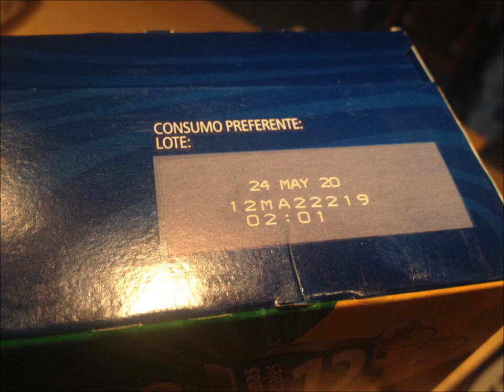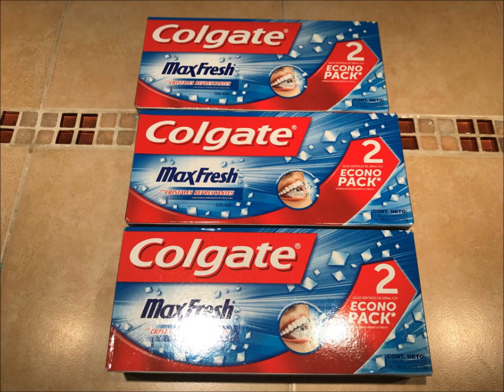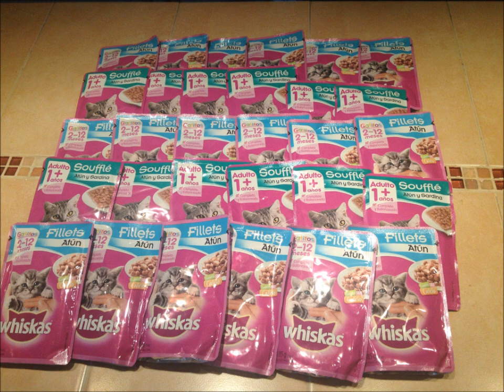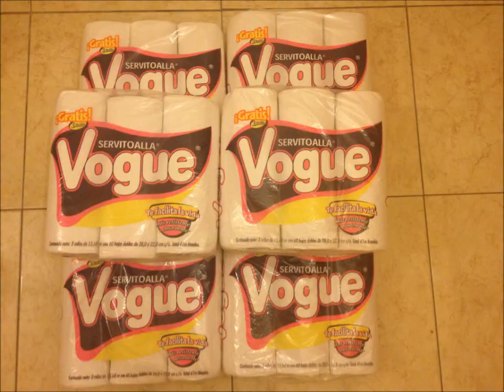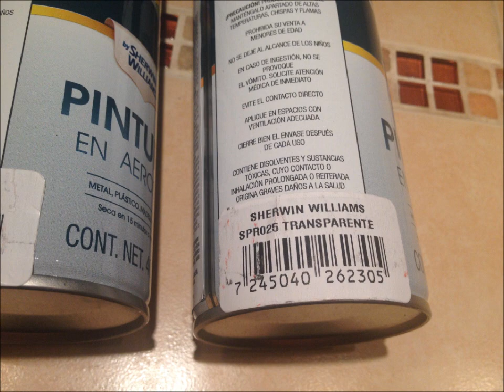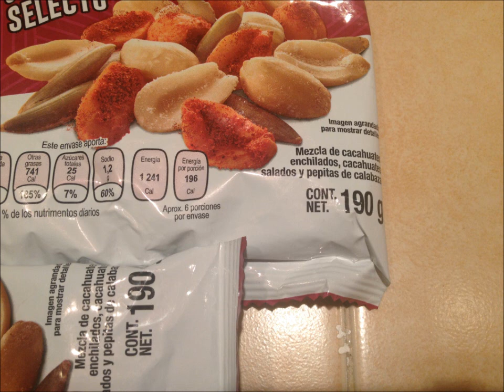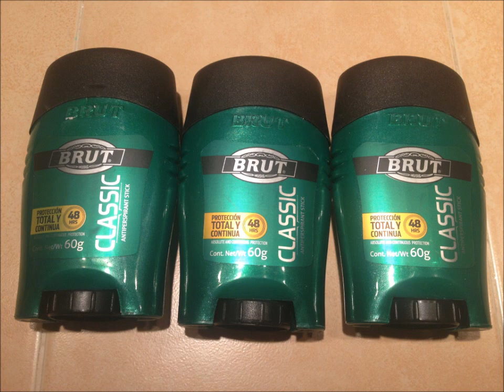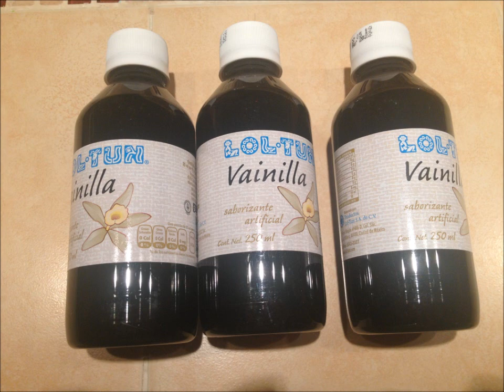Compras Julio Regalado 2019 - 1a Ed